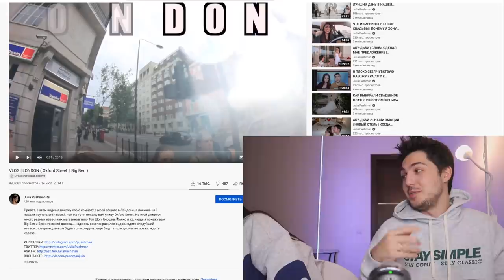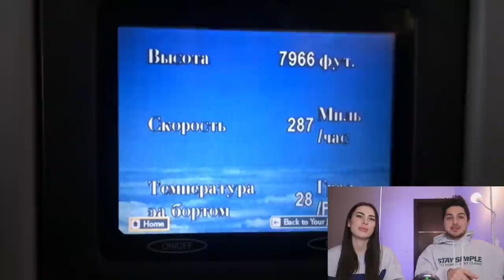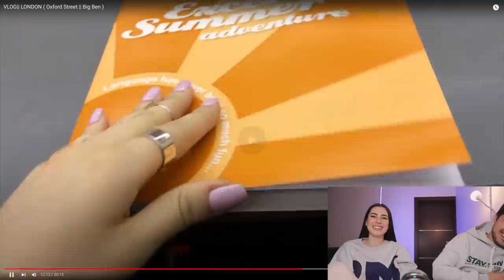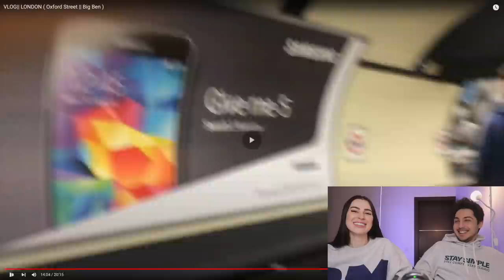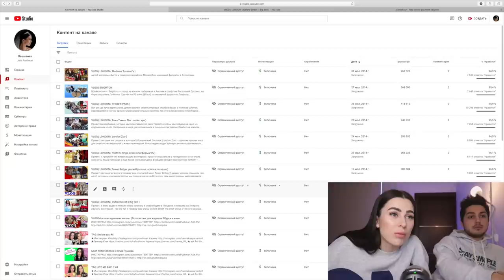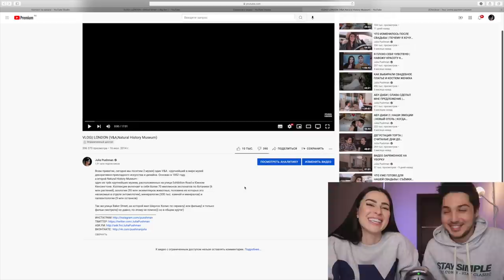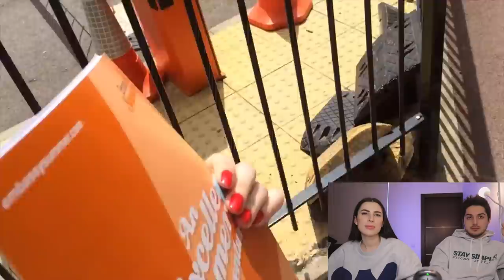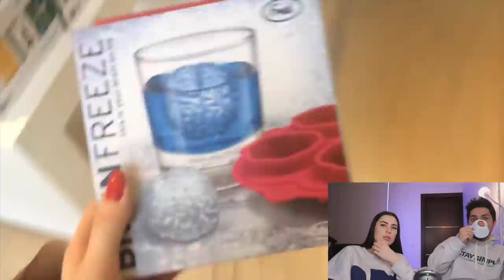РЕАКЦИЯ МУЖА НА МОИ СТАРЫЕ ВИДЕО | ЛОНДОН 2014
0:00 начало видео
0:56 на что делаем реакцию
4:35 о чем влог из Лондона
5:44 начало влога
6:03 о нас из прошлого
8:16 про перелёт в одиночку
9:40 про непредвиденные обстоятельства в поездках
13:45 про соц сети с 2014
16:10 продолжение влога
17:34 про мою внешность раньше
18:18 обзор комнаты в Лондоне
20:43 обзор комнаты в Лондоне
20:43 про комфортные условия жизни
23:27 про внешность в молодости
25:30 сколько потратила в Лондоне
30:55 шоппинг в Лондоне
33:22 отношение к вожатым и сопровождающим
37:27 про обучение английскому
40:40 как я попала на обучение в Лондон
44:27 про систему обучения
47:00 какое было отношение к блоггерам раньше
51:54 когда были в Лондоне последний раз
52:16 экскурсия в Лондоне
54:37 про лишний вес
56:34 о чем второй влог
58:58 начало второго влога
1:03:19 когда можно будет начать путешествовать?
1:05:55 про уличных музыкантов
1:06:55 про патриотизм
1:14:12 продолжение влога
1:15:08 про музеи и искусство
1:21:51 продолжение реакции
1:33:35 про питание в Лондоне
1:36:21 конец влога
1:37:00 будут ли ещё реакции
1:39:00 подводим итоги
1:39:52 конец видео